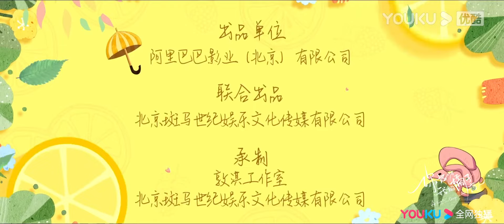MULTISUB 【你好呀，我的橘子恋人 A Robot in the Orange Orchard】预告：人机恋即将甜蜜来袭！萌妹变机器人入住霸总豪宅! | 梁靖康/孙千/王放 | 优酷 YOUKU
【你好呀，我的橘子恋人 A Robot in the Orange Orchard】顶尖智能科技公司总裁陆森，由于人类过敏症只能独自生活在远离人群的庄园中，父母和他一起种下的橘子树是他唯一的情感寄托。不得已假扮成机器人的杨善善闯入了他的生活，从此两人陷入了如橘子般酸甜绚烂的爱情中。
★主演：梁靖康/孙千/王放/朱云慧/程也晴/周宇航/冯雷/王策/李泰/张定涵/安笑歌/吕思瞳/蒋沁芸/曾希瑭
★集数：30集

★会员更新时间：每周日18:00（UTC+8）抢先看1集，周一至周二抢先看2集
★非会员更新时间： 每周日至周三18点（UTC+8）更新1集

0:00 加入优酷会员，精彩抢先看
0:30 Join YOUKU membership to get early access